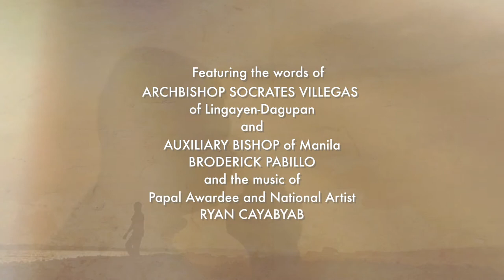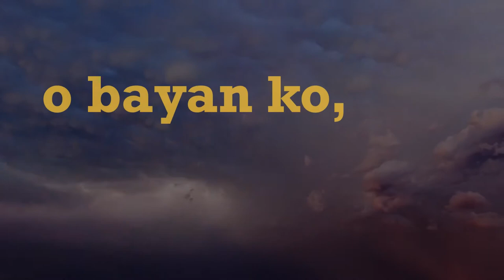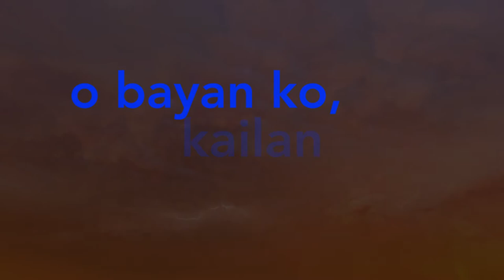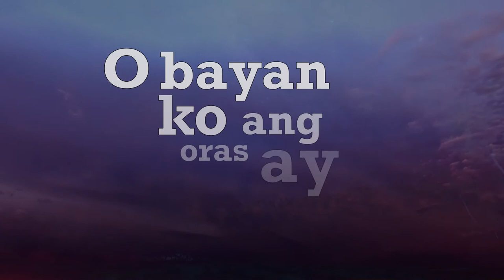PANANAWAGAN: A CALL TO PRAYER AND ACTION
On the eve of Pres. Duterte’s 2020 SONA please share and pass this on as a call to prayer and action for the Philippines and the Filipino people by Archbishop Soc Villegas and Archbishop Broderick Pabillo with the music of Ryan Cayayab. Pls. forward to all!